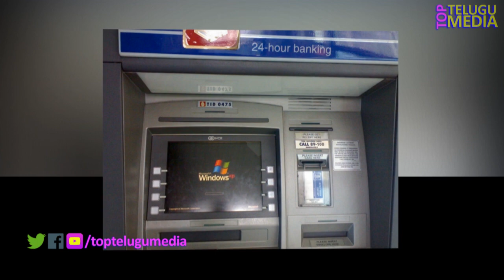RBI Shocking Decision No ATMs In India | దేశంలోని అన్ని ఏటియంలు మూసేయాలని ఆదేశాలను జారీ చేసిన ఆర్బీఐ